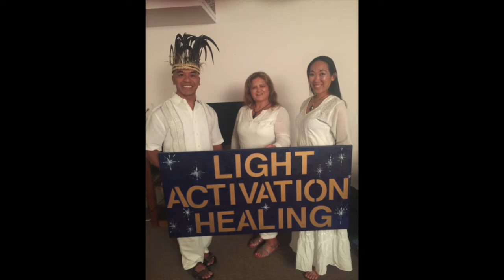FULFILLED or NOT ??? Day 27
I'm doing VEDA = Vlog Every Day in August .. that means I will be vlogging every single day this month.